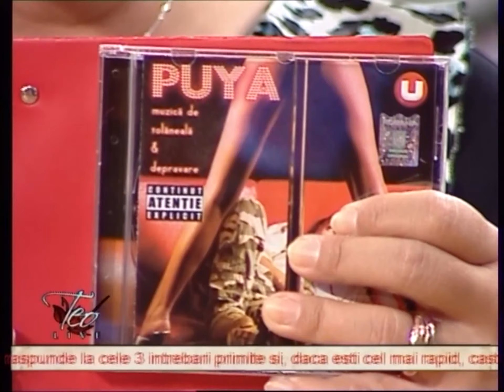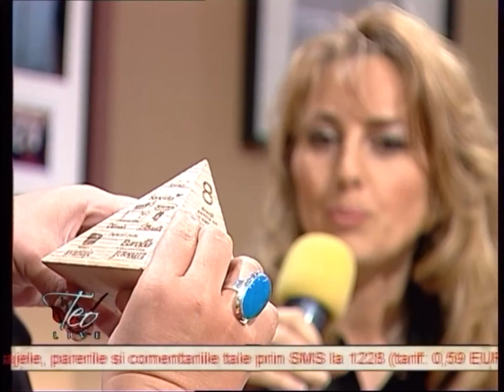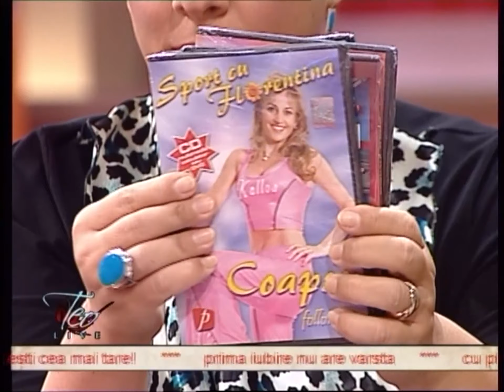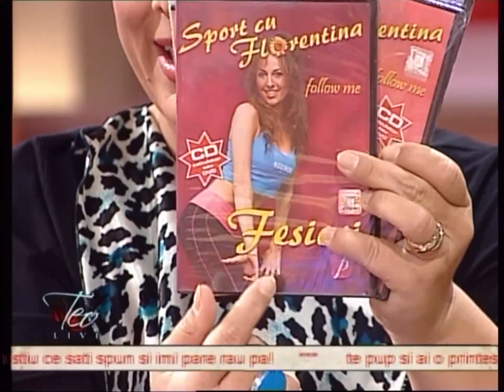TEO LIVE EDIȚIE DIN 25.03.2008